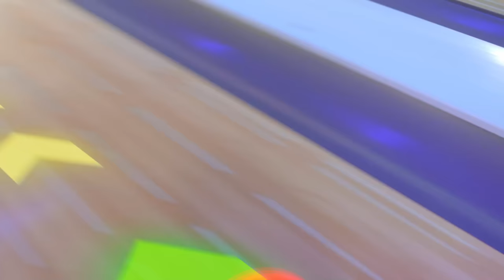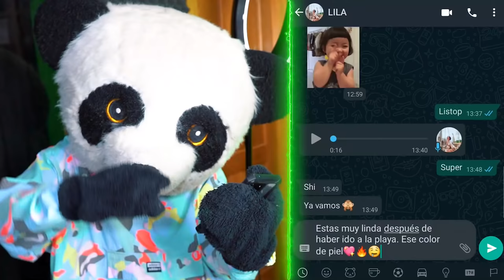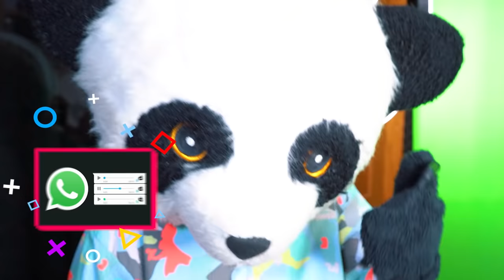¡DESCUBRÍ A LILA Y PANDA ENCERRADOS JUNTOS! ¿SON NOVIOS? - Yolo Aventuras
Descubrimos a Lila y Panda encerrados, ¿será que son novios en secreto?